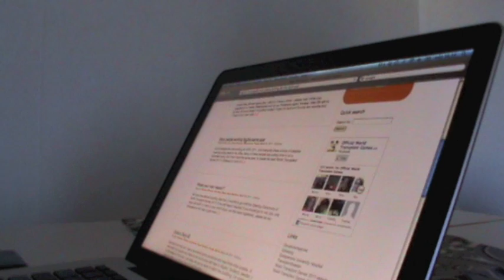Frida is volunteering for the WTG 2011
Frida is one of our amazing volunteers, working for the World Transplant Games 2011. Here you can see what she's doing and why.